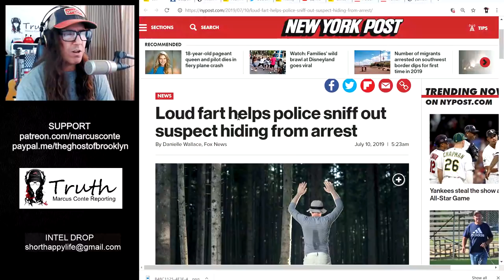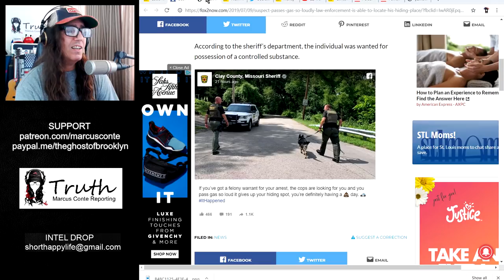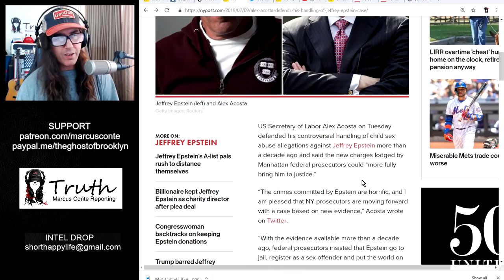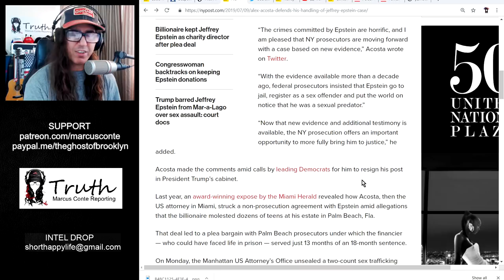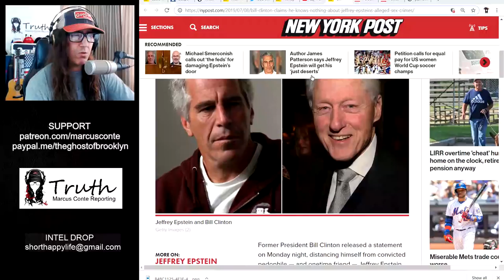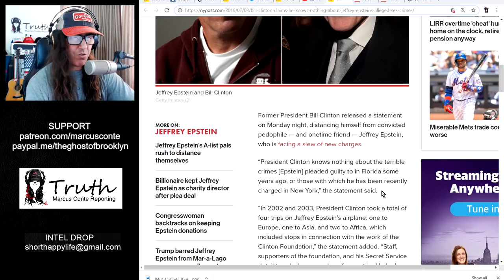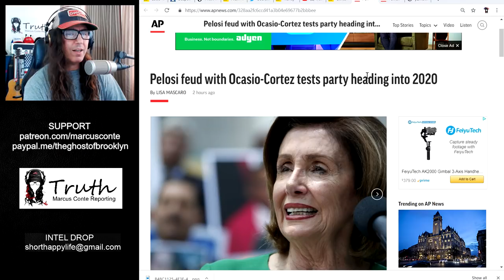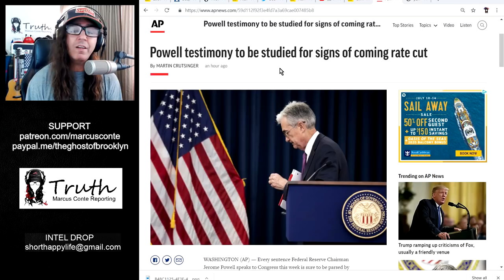Trump vs. Acosta & Jeffrey Epstein, Trump vs. Twitter, Loud Fart Alerts Cops, Fed Rate Cut